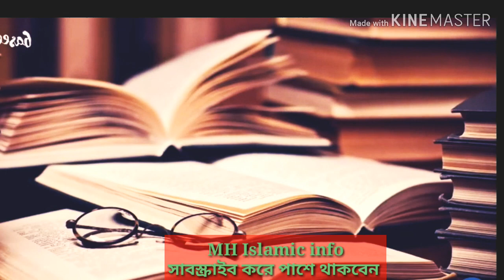মে'রাজঃএক বিস্ময়কর যাত্রা (৩)। Mayraj: A wonderful journey(3).শবে মেরাজের ঘটনা।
মে'রাজঃএক বিস্ময়কর যাত্রা (৩)।
Mayraj: A wonderful journey(3).
শবে মেরাজের ঘটনা।

ইসলামের উক্তিঃ
১)ঠিক যেই মূহুর্তে আমরা আল্লাহকে ভুলে যাই, আমরা আসলে সবকিছুকেই হারিয়ে ফেলি এবং ক্ষতিগ্রস্ত হয়ে যাই।

২) কঠিন, দুর্যোগময়, কষ্টকর সময়েও একজনের পক্ষে শান্তি খুঁজে পাওয়া সম্ভব যদি তিনি আল্লাহর দিকে মুখ ফিরিয়ে নিয়ে তার কাছে সাহায্য প্রার্থনা করেন।

৩)যে আল্লাহর সামনে হাঁটু গেঁড়ে সিজদাহ করতে পারে সে সবার সামনে দৃঢ় হয়ে শক্তভাবে দাঁড়িয়ে থাকতে পারে।

৪)দুশ্চিন্তা আপনার আগামীকালের সমস্যা দূর করতে পারবে না, বরং আজকের শান্তিটুকু দূর করে দিবে।

৫)দু’আ করার সময় তাদেরকে স্মরণ রাখুন যারা আপনাকে একজন উন্নত মুসলিম হবার পথে সাহায্য করেছেন, করছেন।

৬)কেবলমাত্র বোকারাই অস্থায়ী পৃথিবীতে স্থায়ী বাড়ি/গাড়ি/সম্পর্ক খুঁজে হয়রান হয়…

৭)আমি আল্লাহর কাছে অনেককিছু চেয়েছি এবং তিনি আমাকে অনেক কিছু দিয়েছেন। আমি হয়ত যা চেয়েছি তা পাইনি কিন্তু তা-ই পেয়েছি যা আমার প্রয়োজন ছিলো।

৮)সালাতকে বোঝা মনে করা উচিত নয়। আল্লাহ সুবহানাহু ওয়া তা’আলা আমাদেরকে সলাত দিয়েছেন যেন আমরা আমাদের উপরের বোঝাকে হালকা করতে পারি।

৯)এই পৃথিবীর সবচেয়ে সুন্দর ও সৌভাগ্যময় মূহুর্তগুলোর একটি হলো সিজদাহ।

১০)হৃদয় ভেঙ্গে যাওয়ার কষ্ট আর মন খারাপ হারিয়ে গিয়ে প্রশান্তিতে পরিণত হয় যখন আল্লাহ সুবহানাহু ওয়া তা’আলাকে স্মরণ করা হয়, তাঁর কাছে দু’আ করা হয়।

১১)যখন সমস্যা সমাধানের কোন উপায়ই আর দেখা যায় না, তখন আল্লাহ তা থেকে বের হবার পথ করে দেবেন। দোয়া করতে থাকা উচিত সবসময়।

১২)আপনার জীবনে মানুষ আসবে এবং যাবে, এটাই স্বাভাবিক। কিন্তু সবকিছুর শেষে একটা সত্যিকারের ভালোবাসার গল্প থাকবে, সেটা হবে আপনার এবং আল্লাহর মাঝে!

১৩)জান্নাতের পথে এগিয়ে গেলে তো কষ্ট হবেই। যেকোন ভালো জিনিস পেতে তো কষ্ট করতেই হয়।

১৪)আপনি যখন জীবনে আল্লাহর জন্য সময় বের করতে পারবেন না, তখন জীবনের কোন কিছুই ঠিকমতন হবে না।

১৫)এমনভাবে বাঁচুন যেন যারা আল্লাহকে চেনে না কিন্তু আপনাকে চেনে তারা যেন আপনাকে দেখে আল্লাহকে চিনতে পারে।

Islamic Quotaes:
1) At just the moment we forget God, we actually lose everything and become losers.

2) Finding peace is also possible for a person in times of difficult, disaster, difficult times, if he turns to Allah and seeks help from him.

3) Whoever bowed to Allah before bowing down can stand firm in front of everyone.

4) Worry can not solve your tomorrow's problems, but it will remove today's peace.

5) Keep reminding those who helped you on the path of becoming a better Muslim, while praying.

6) Only fools are harassing the permanent home / car / relation in the temporary world ...

7) I asked God a lot and he gave me a lot of things. I did not get what I wanted, but I got what I needed.

8) Prayers should not be considered to be burdensome. Allah (peace be upon him) has given us a prayer so that we can lighten up our tops.

9) One of the most beautiful and blessed moments of this world is Sijdah.

10) The difficulty of breaking the heart and the heart becomes lost in peace and when Allah (SWT) is remembered, it is said to him.

11) When there is no way to solve the problem, then Allah will make way out of it. Always have to pray

12) People will come and go in your life, this is normal. But at the end of all things will be a true love story, it will be between you and Allah!

13) If the path of Paradise goes ahead, it will be difficult. It is difficult to get any good things.

14) When you can not find time for God in your life, then nothing will be in vain for life.

15) Live in such a way that those who do not know God, but they know that they can recognize Allah by looking at you